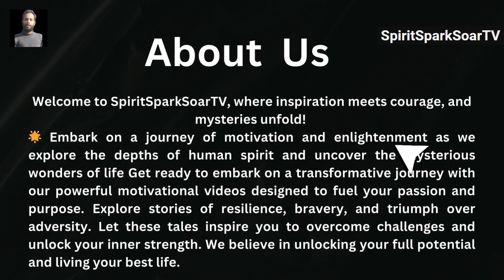Mastering the Art of Non-Reactivity: The Power of Tommy Shelby! A Motivational Video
SpiritSparkSoarTV presents:

Mastering the Art of Non-Reactivity: The Power of Tommy Shelby
Unlocking Thomas Shelby's Silent Mastery in 'Peaky Blinders'  Cillian Murphy's Non Verbal Magic

OUTLINE:

00:00:00 The Art of Non-Reactivity
00:01:03 The Power of Stillness
00:01:46 The Secrets Behind the Stillness
00:03:41 Is Non-Reactivity for Everyone?
00:04:33 Join the Conversation

How to remain calm in stressful situations
Mastering non-reactivity for personal growth
Tips for staying composed under pressure
Understanding the psychology of non-reactivity
Overcoming stress and anxiety with stillness
Tommy Shelby's secrets to staying calm
Building resilience through emotional detachment
Coping strategies for handling difficult people
Cultivating inner peace in a chaotic world
Practical techniques for maintaining calmness

Description:

In this video, we're diving deep into the fascinating world of mastering non-reactivity. Join us as we explore the art of remaining calm in the storm and uncover the secrets to staying composed in any situation.

Are you tired of feeling overwhelmed and stressed out when faced with challenges? Do you wish you could maintain your composure and handle difficult situations with grace and confidence? Well, you're in luck! In this video, we'll share valuable insights and practical tips to help you cultivate a sense of inner peace and resilience.

Through engaging storytelling and insightful analysis, we'll examine the psychology behind non-reactivity and how past experiences, like trauma, can shape our ability to remain calm under pressure. You'll discover the power of stillness and learn how to channel your inner strength to overcome life's obstacles with ease.